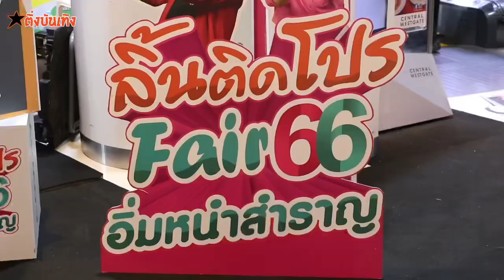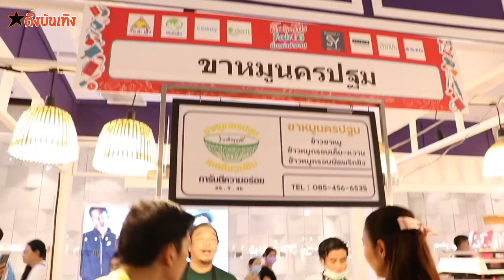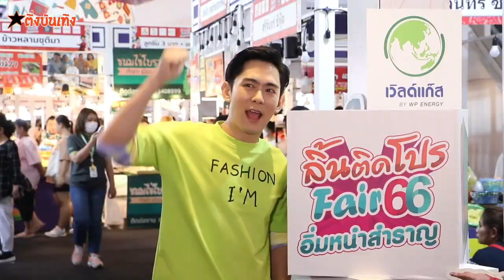อ๊อฟ ศุภณัฐ แฮปปี้ อิ่มหนำสำราญ ปักหมุดในงานลิ้นติดโปรแฟร์ ช้อป ชิม ของดี ของเด็ดทั่วไทย!!